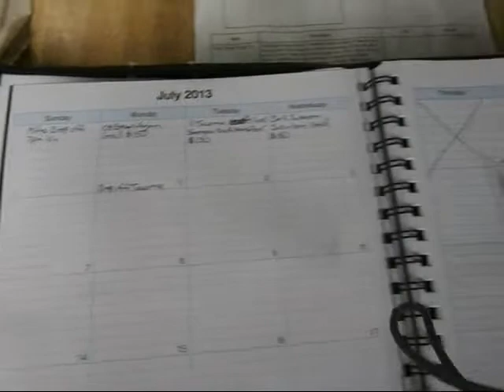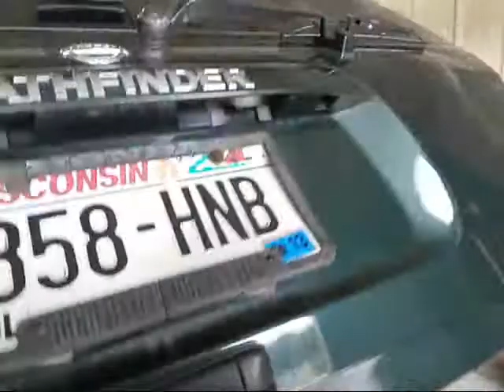6-26-13 Landlord bumper part 6